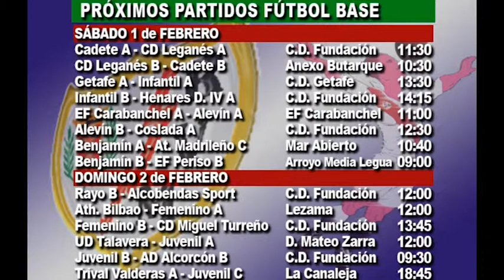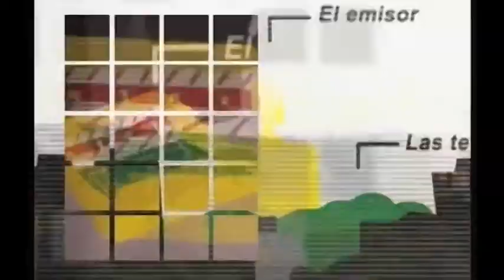Rayomania 27 01 2014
Toda la actualidad del Rayo Vallecano y su afición.